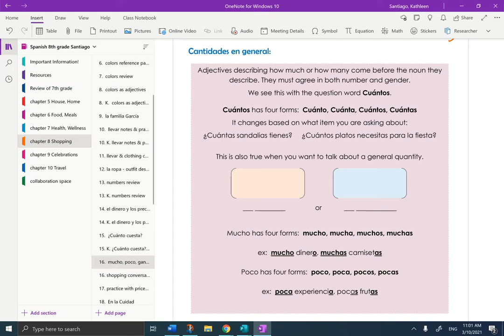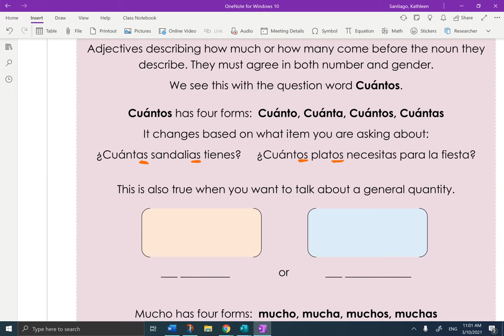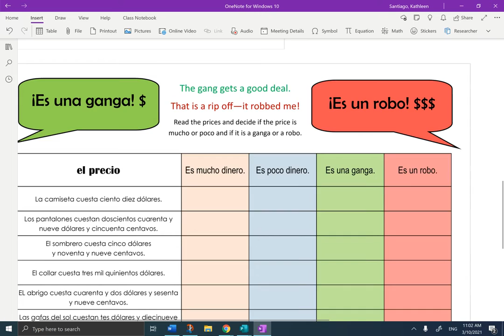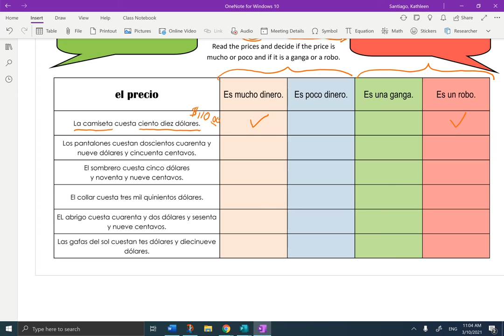mucho, poco, ganga, robo OneNote con Sra. Santiago